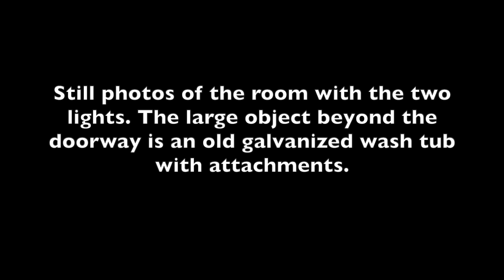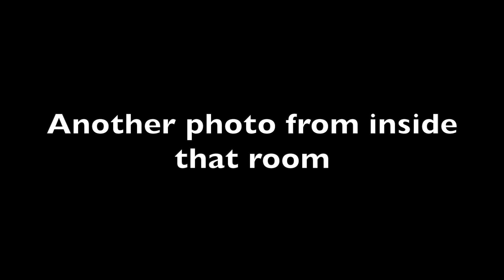Wolf Hotel Antique Barbershop Dave's footage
If you look through the doorway you will see two moving lights in the darkness. I have confirmed with Dave who shot this footage that no one was in that room when this was recorded. The only thing I can come up with to explain it is an animal was in this room and we're looking at eve shine from some nocturnal animal. There are problems with this, these eyes are too high off the ground, and these eyes lock onto staring at the camera while it's moving toward the left, never breaking contact to look in the direction it's going. Another odd thing, these lights look self illuminating, not like reflective lights from an animals eyes, I can't explain this clip.